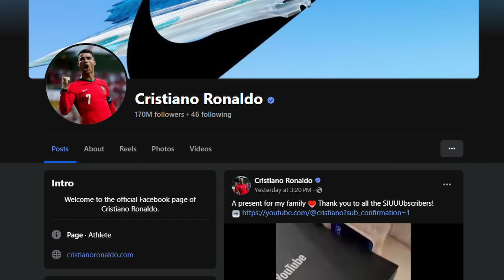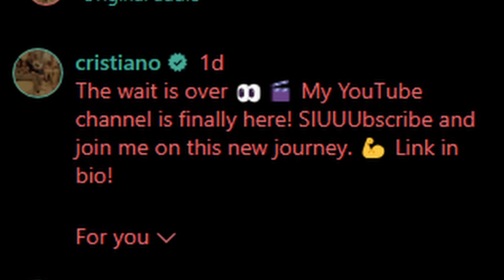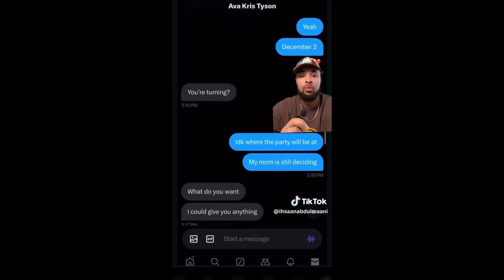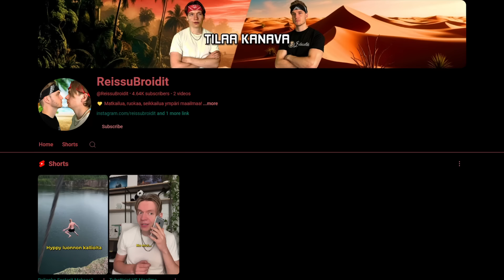Ronaldo julkaisi Youtube-kanavan ja MrBeast on pulassa!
Tilatkaa ReissuBroidit nii mennää Pohjois-Koreaan: @ReissuBroidit

0:00 Intro
0:18 Ronaldon uusi Youtube-kanava
2:16 MrBeast pulassa?!
5:29 Lasten mielenosoitukset Turkissa
5:54 Tubettaja valvoi 12 päivää
7:14 Satusetä Pohjois-Koreaan?